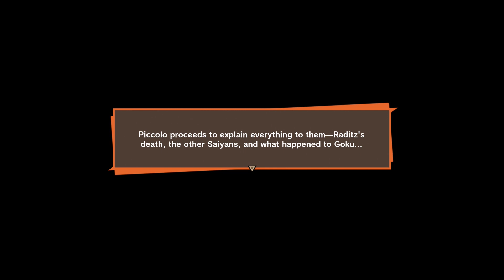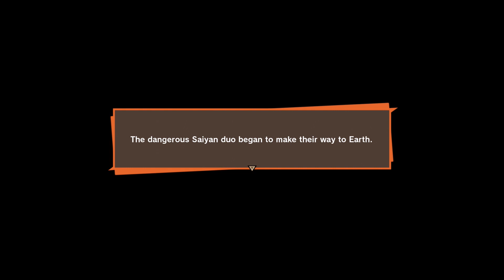DRAGON BALL Z KAKAROT Walkthrough Gameplay Part 2 - Raditz (FULL GAME)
Dragon Ball Z Kakarot Walkthrough Gameplay Part 2 includes a Review, Opening, Campaign Mission 1 of the Dragon Ball Z Kakarot Single Player Story Campaign for PS4 Pro, Xbox One X and PC. This Dragon Ball Z Kakarot Story Campaign Walkthrough will include the Full Game. Dragon Ball Z Kakarot Walkthrough Part 1 will include a Review, Goku, Gohan, Raditz, All Bosses, Cinematics, Cut Scenes, OST, Story Missions, Main Missions, New Gameplay, DLC, all Single Player Campaign Missions and the Ending.